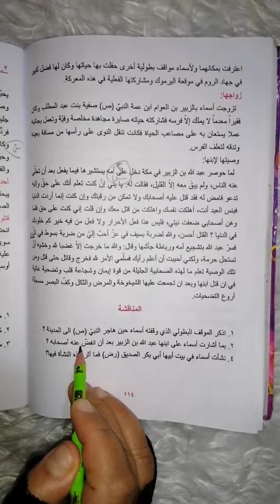التربية الإسلامية للصف الثاني متوسط (اسماء بنت أبي بكر) صفحة ١١٣